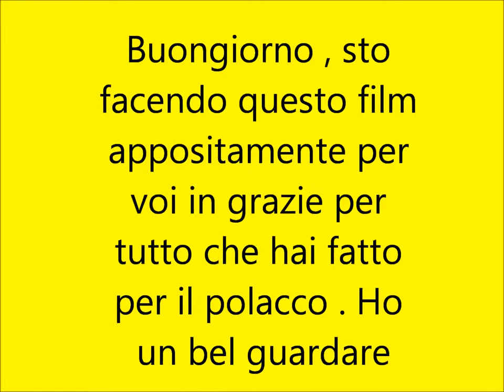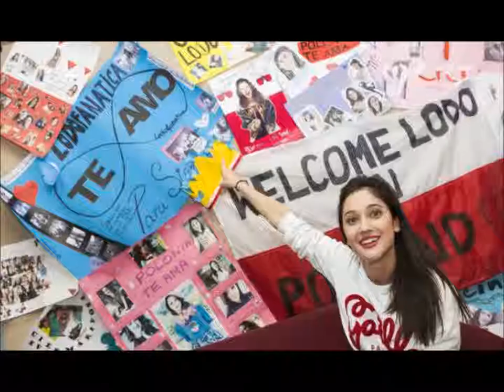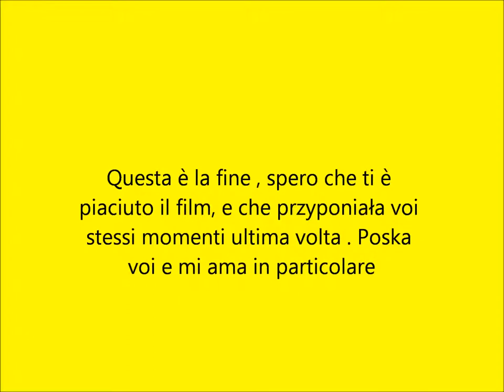Film o Lodovica Comello